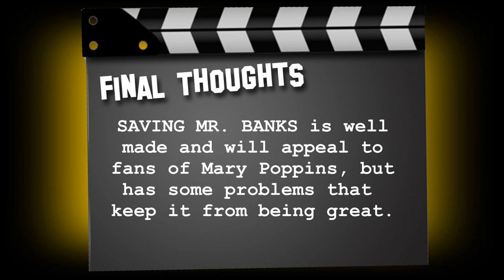4 REELS Reviews SAVING MR. BANKS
YumChunks discusses Saving Mr. Banks!